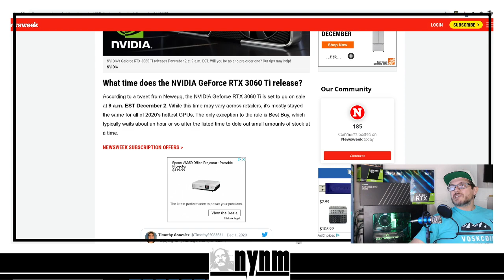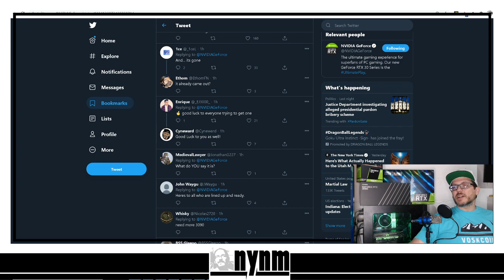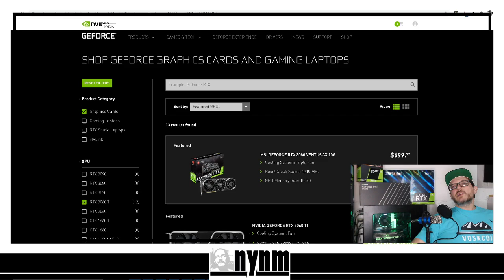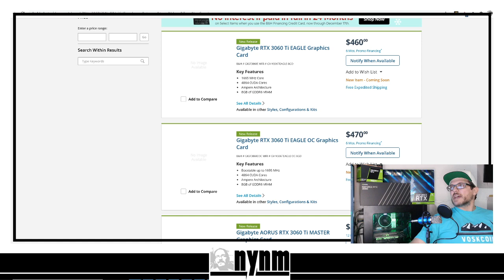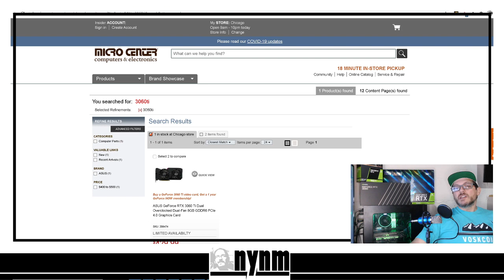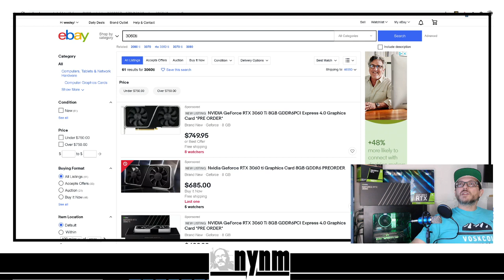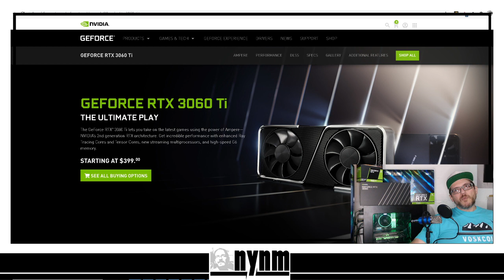NVIDIA RTX 3060 TI SOLD OUT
It didn't take half of a split second for the RTX 3060 TIs TO SELL OUT. That is right, the 3060 TIs are SOLD OUT EVERYWHERE!! We show you where we tried to secure one of what is supposed to be the "creme de le creme" of the 30 series GPU.

🌎 🌎 🌎 🌎 C R Y P T O     C O M M U N I TY      F R I E N D S 🌎 🌎🌎🌎

IT IS VERY IMPORTANT TO DO YOUR OWN RESEARCH. SOLO MINING IS NOT RECOMMENDED No one pays us for our pool testing, solo mining testing, rented hash for testing, miner program testing. If there is a project we discuss or mine often it is because we are filling our bags. OUR VIDEOS ARE NOT MONITIZED!! IF WE HAVE SPONSORED CONTENT YOU WILL KNOW ABOUT IT Please DYOR!!